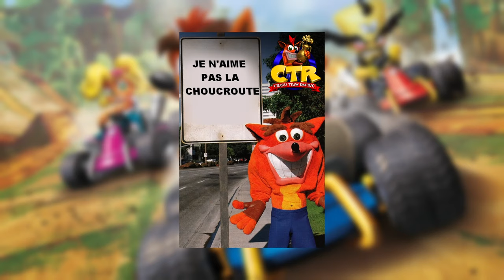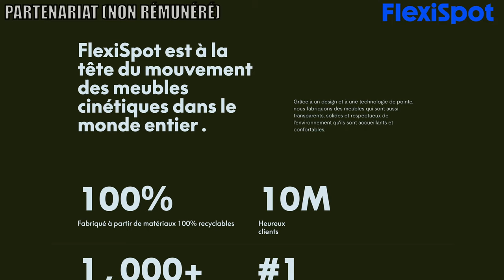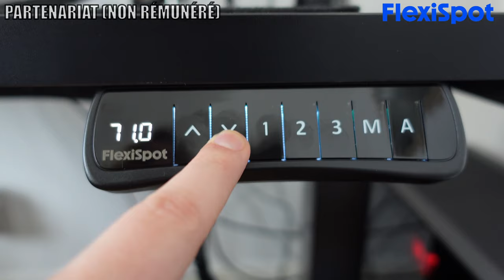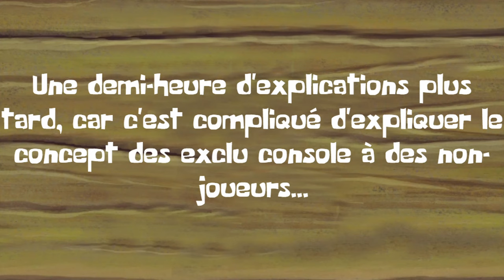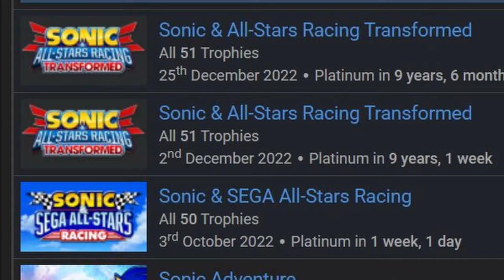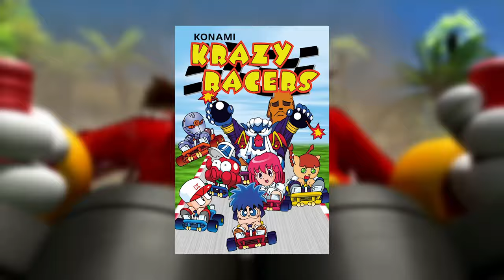SONIC & ALL STAR RACING TRANSFORMED : L'ALTERNATIVE PARFAITE DE MARIO KART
Flexispot EC5 Pro Black
Flexispot Desktop Black

Sonic + Mario Kart + Les Transformers, ça donne quoi ?
La réponse est évidente : Un banger nommé Sonic & All Star Racing Transformed

Merci à Marvin pour les logo et les miniatures de la chaîne, suivez le sur Twitter

0:00 : Intro
1:28 : Sponso
2:58 : L'histoire de Sonic et les jeux de courses
7:54 : Plat principal
18:04 : Le cas Billy Hatcher
19:10 : Fin